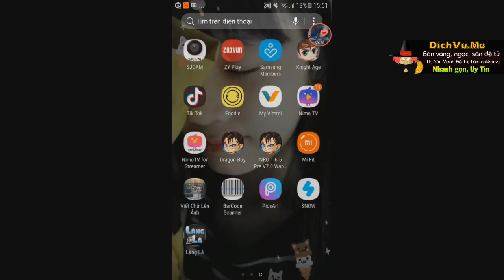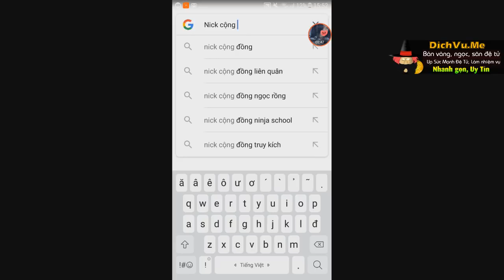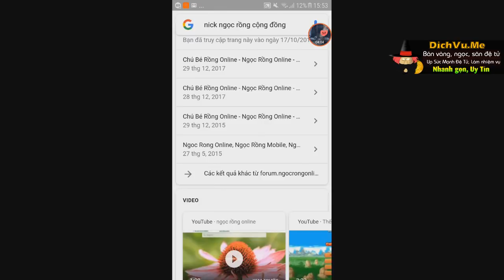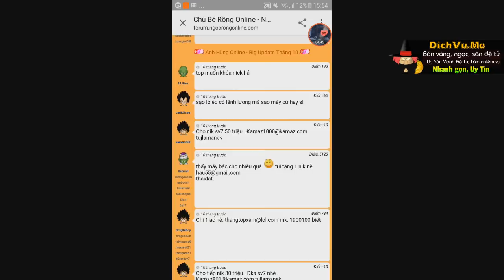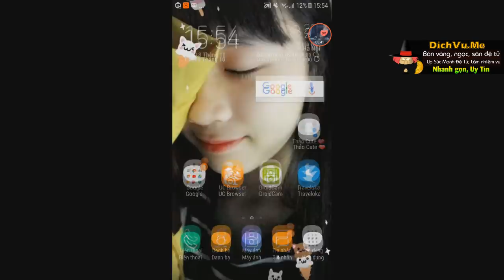Đi Tìm Nick Free Nick Cộng Đồng - Ngọc Rồng Online ... Nick Cực Khủng !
Hành trình tìm nick ngọc rồng free cộng đồng ?